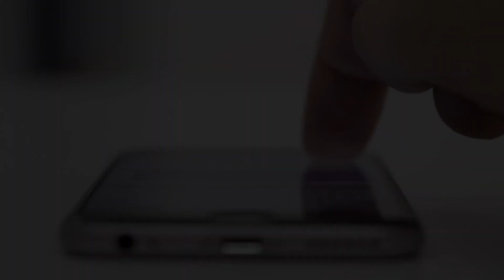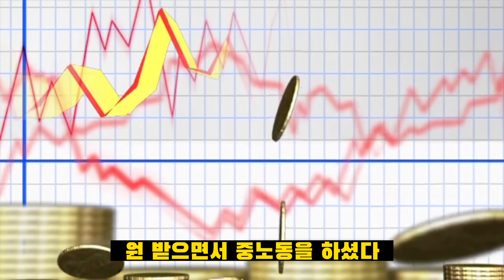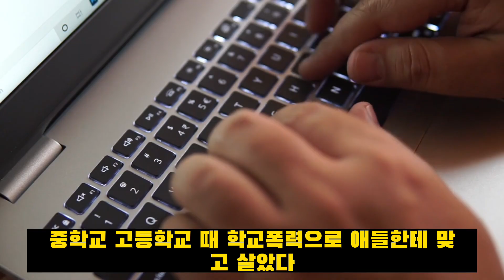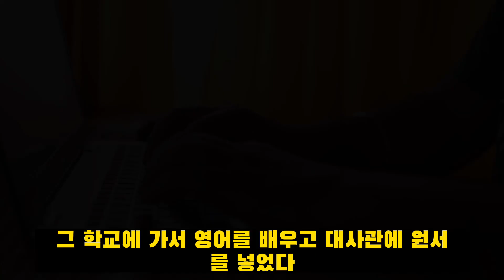곽튜브 "학교폭력 때문에 자퇴했다". 컴퍼스로 등 찌르고 거지라고 놀려" 유재석도 안타까워. 가해자한테 연락 온 곽튜브